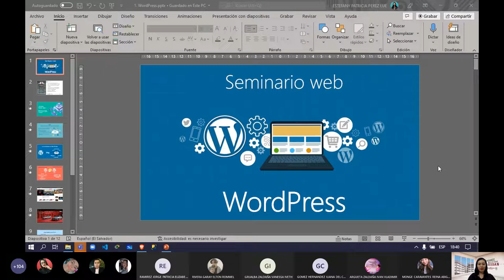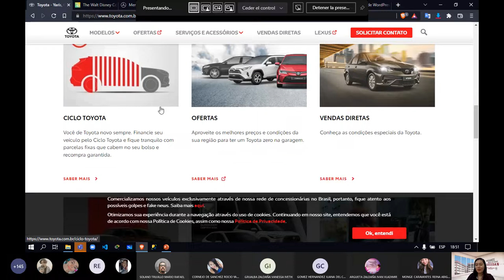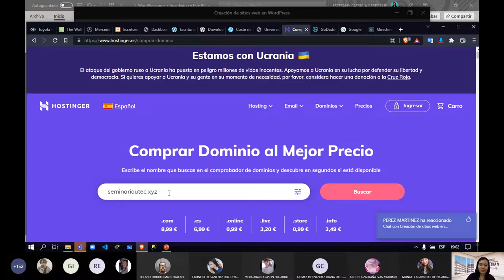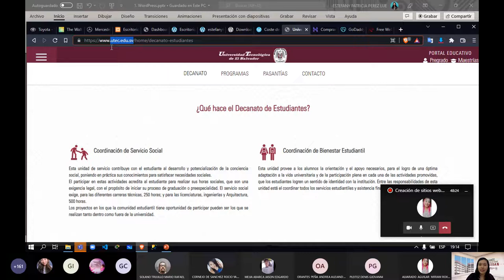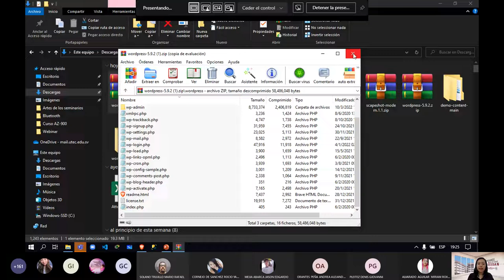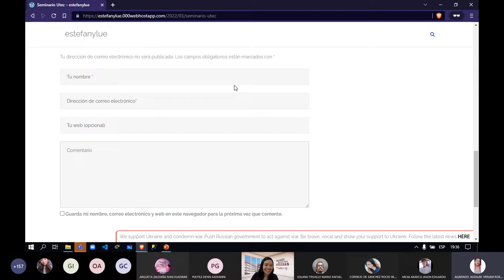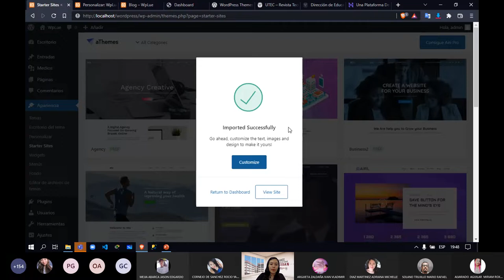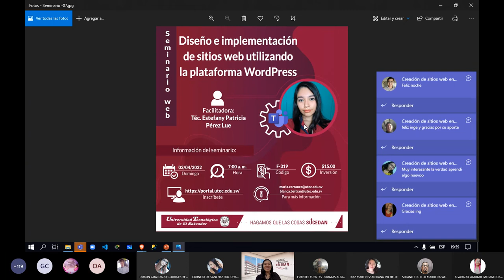Creación de sitios web en WordPress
Seminario web impartido por la Universidad Tecnológica de El Salvador a través de la Facultad de Informática y Ciencias Aplicadas.